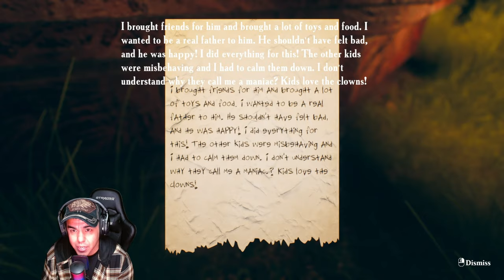My gameplay of......."Find Yourself"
Explore the truly frightening subway cars and find out what fears the main character will have to face

Artist of the day: @paramore

Headphones
Computer
Mic
Software
Webcams
Monitors